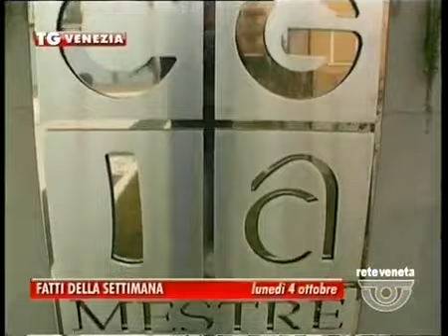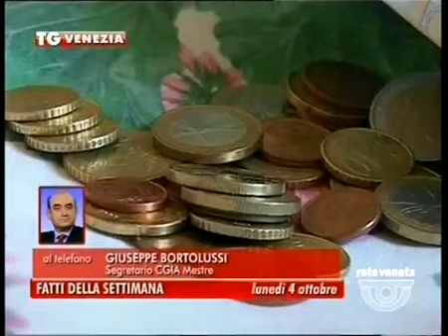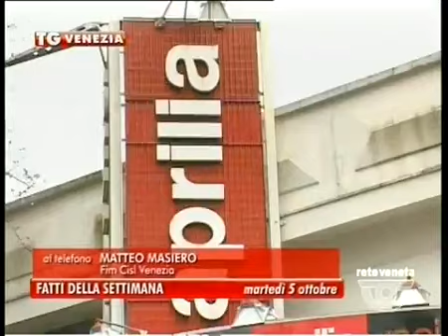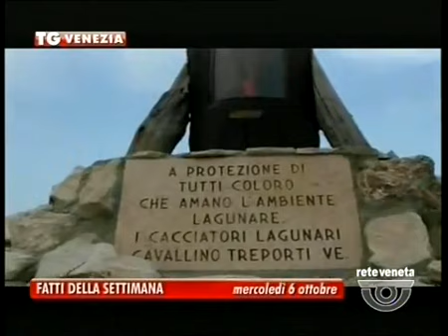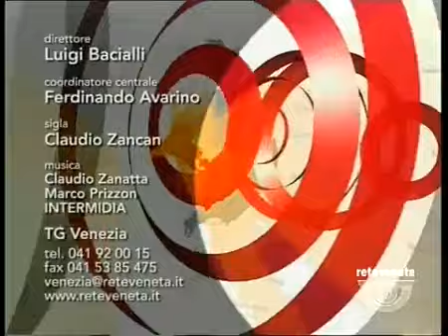TG VENEZIA - Edizione completa domenica 10 novembre 2013